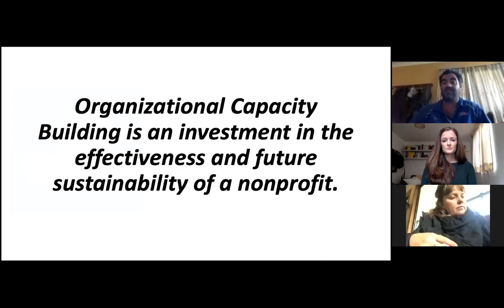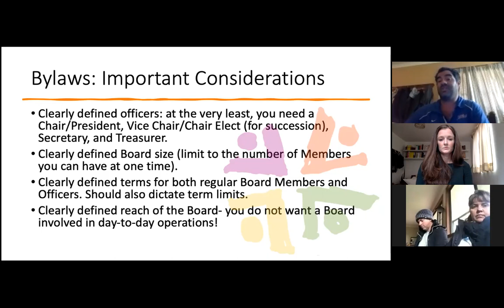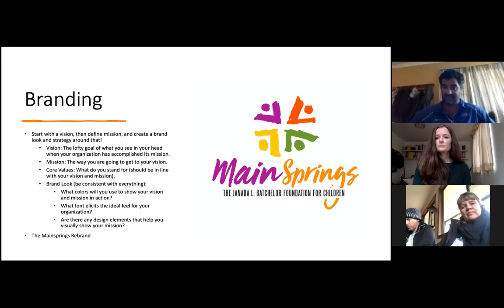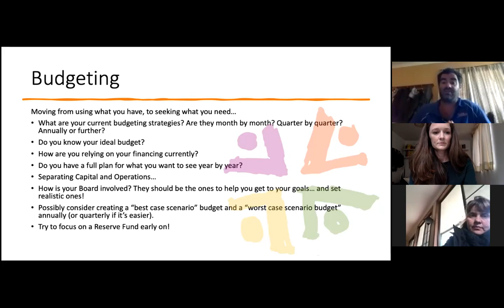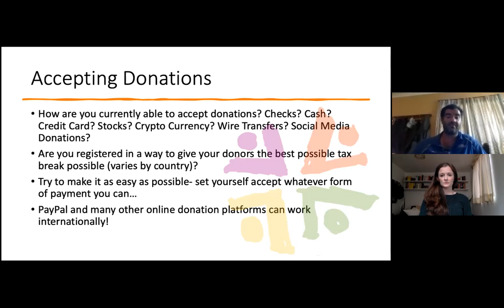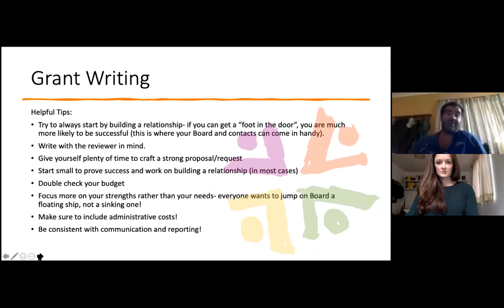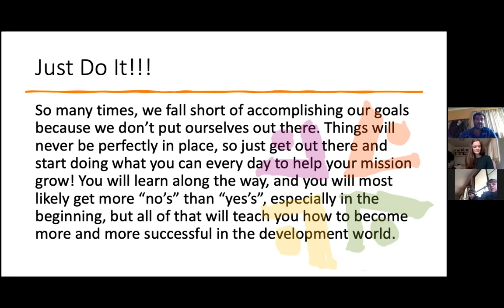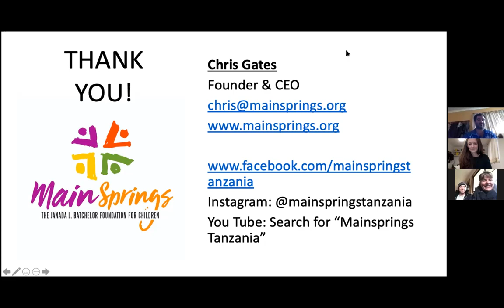Fundraising for Camps - 22 July 2021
Chris Gates, Founder and CEO of Camp Mainsprings in Tanzania, shares some of his fundraising tips and tricks with us.